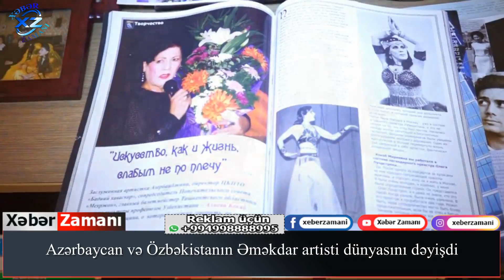Azərbaycan və Özbəkistanın Əməkdar artisti dünyasını dəyişdi